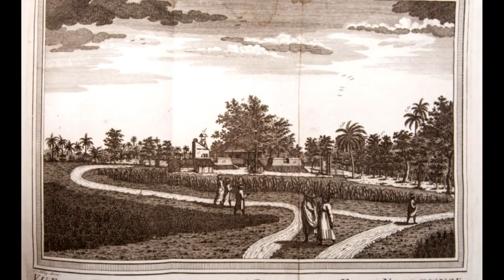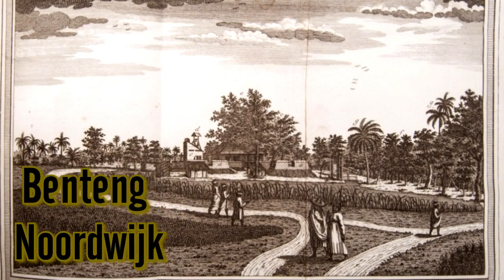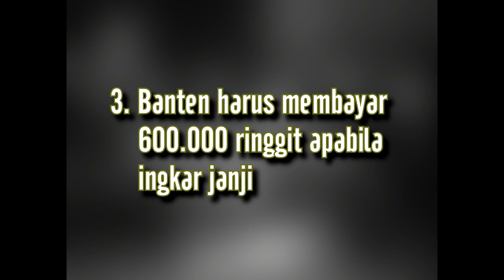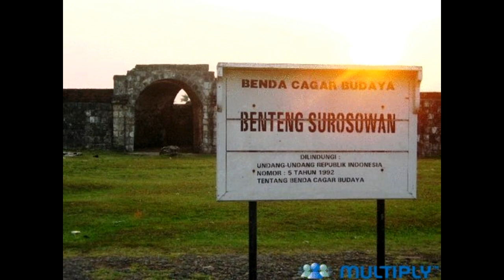Perlawanan Banten - VENCEVEN Production